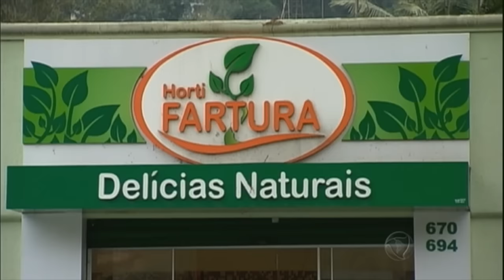Relembre a trajetória do ator Domingos Montagner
Foi no picadeiro que Domingos Montagner começou a trilhar o seu caminho para o sucesso. Passou por quase todas as funções, mas encontrou na profissão de palhaço uma maneira de expressar a felicidade. Depois disso, foram seis filmes e cinco novelas. Na tarde desta quinta (15), Montagner foi levado pelas águas do rio São Francisco, no local que era cenário de sua última novela. Para amigos, familiares e fãs, o ator deixa o vazio da saudade.